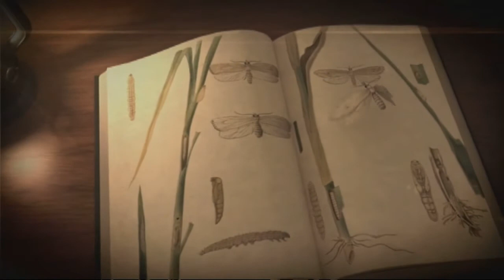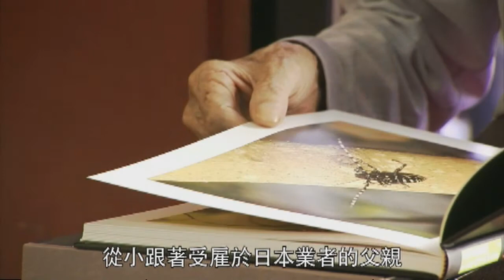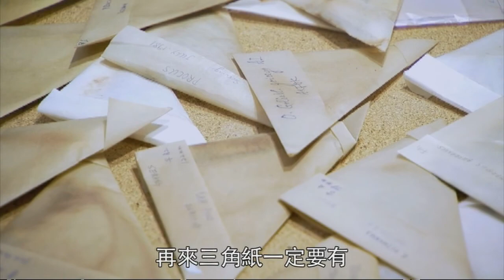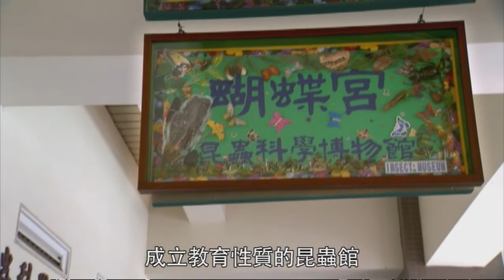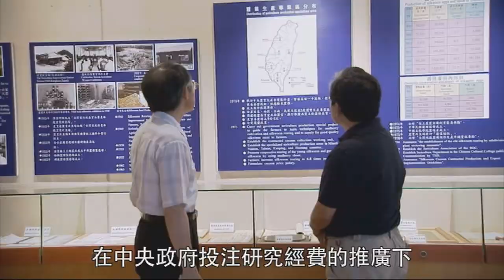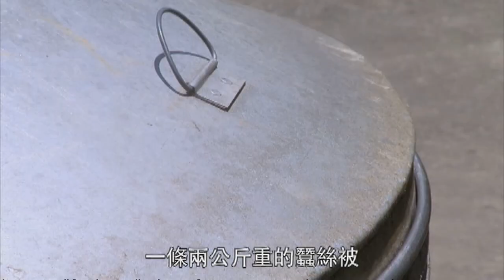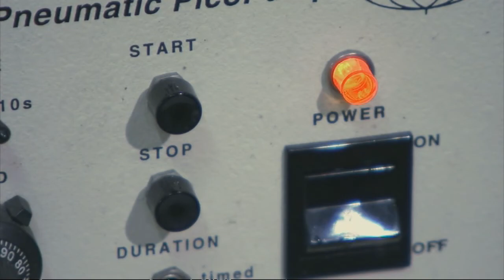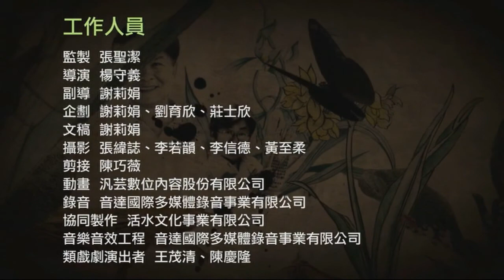台灣蝴蝶史 揭開埔里蝴蝶王國秘密【昆蟲世界】＿ EP02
2014年【昆蟲世界】昆蟲世界1-3集主題為「臺灣昆蟲．驚豔一百」，介紹臺灣從20世紀以來，一百多年的昆蟲學研究的脈絡與歷史。第二集介紹當年台灣蝴蝶史，揭開埔里蝴蝶王國的秘密。